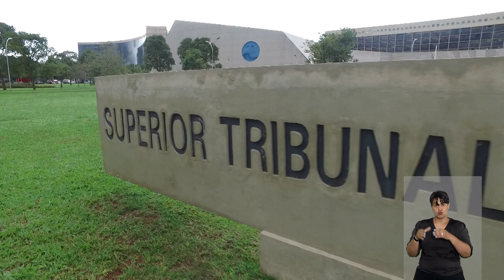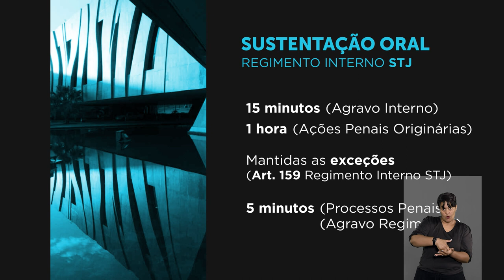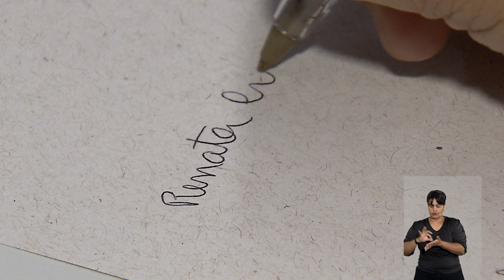STJN nº 361: Decisão que considerou abusiva rescisão de plano de saúde na pandemia da Covid-19.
O programa STJ Notícias, que vai ao ar na TV Justiça nesta segunda-feira (3), destaca a decisão da Terceira Turma que entendeu ser abusiva a rescisão de plano de saúde na pandemia da Covid-19 mesmo após a quitação de parcelas atrasadas. O colegiado manteve a determinação do Tribunal de Justiça de Mato Grosso do Sul (TJMS) para uma operadora restabelecer o contrato de plano de saúde de um casal cancelado durante a pandemia por suposta falta de pagamento superior a 60 dias.

Nos colegiados de direito penal, a edição traz o julgamento em que a Sexta Turma decidiu que ocultar droga na região pélvica para entrar em presídio não agrava a culpabilidade de quem pratica o ato.

Outro destaque é a publicação da Emenda Regimental 41/2022, que altera dispositivos do Regimento Interno do STJ para adequá-lo à Lei 14.365/2022. O texto aprovado pelos ministros disciplina a realização da sustentação oral no julgamento de agravos internos e de agravos regimentais, tanto nas sessões presenciais como nas virtuais.